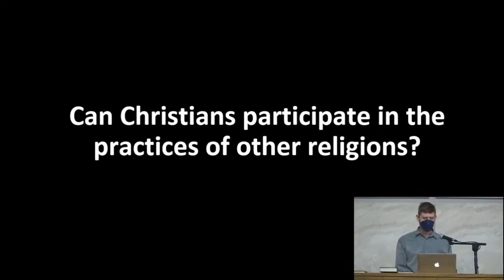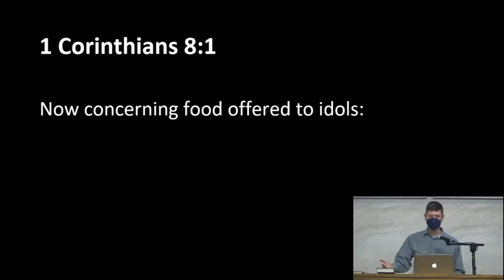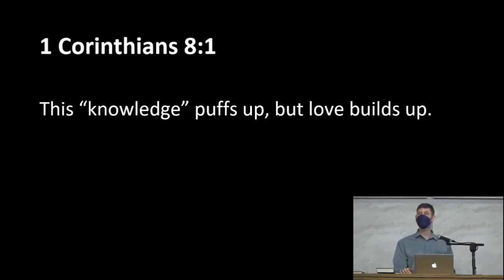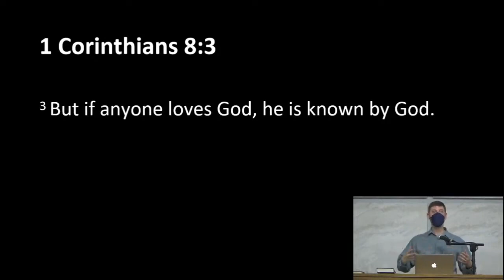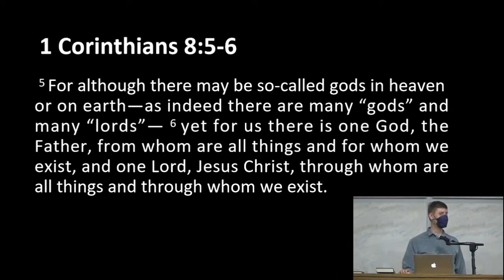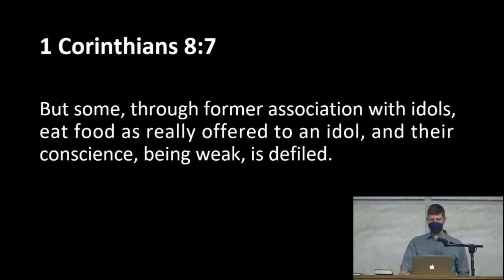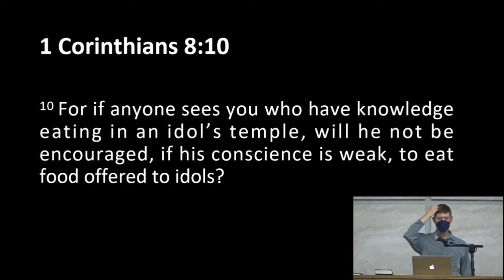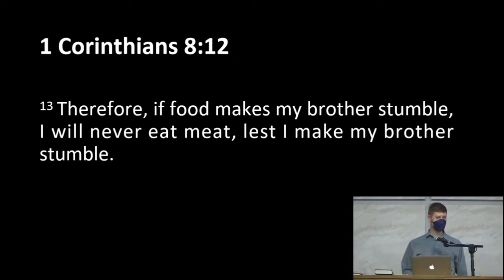Loving The Weak (1 Corinthians 8) | Rev. Tim Nicholls | But Servants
Is it ok for Christians to participate in the practices of other religions?  Is it ok to visit the Hindu temple, or participate in Ching Ming? Is it ok to participate in the Catholic mass, or to eat food that has been offered to the family altar? 1 Corinthians 8, we see that it's not enough to have the right theological answers, we must ask in love towards our brothers and sisters in Christ, who may not yet have grasped the right answers themselves.

This sermon was preached at Covenant Grace Church, Penang on 24th April 2022.